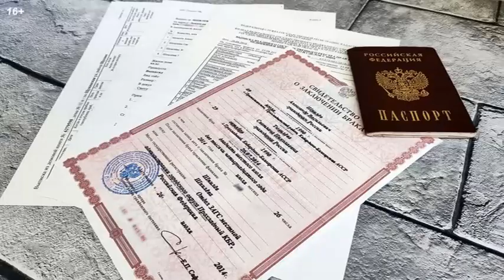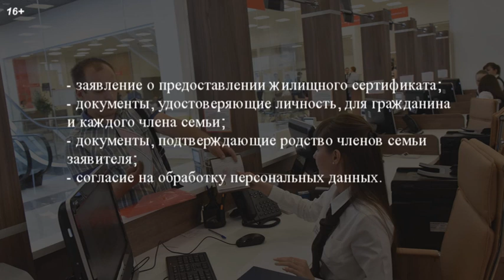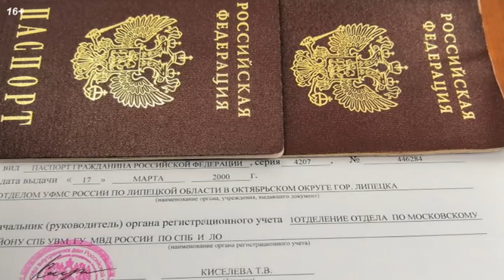Как получить ЖИЛЬЩНЫЙ СЕРТИФИКАТ вынужденно покидающим город Херсон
★ Как получить жилищный сертификат гражданам, вынужденно покинувшим место постоянного проживания в городе Херсоне или части Херсонской области?

🚕 АВТОЛЮБИТЕЛЯМ КАРТА + 500 РУБ.⭐️БОНУСОМ + до 10% за АЗС + БЕСПЛАТНОЕ ОБСЛУЖИВАНИЕ (Tinkoff Drive)